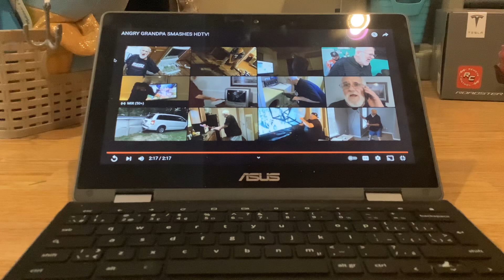Angry grandpa smashes HDTV (reaction)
Recording with camera